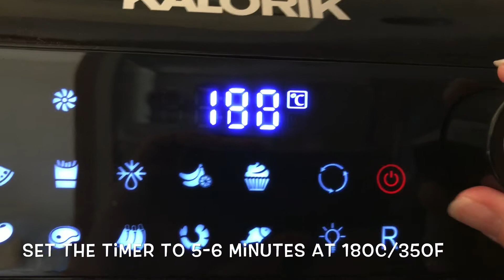Easy CRISPY Airfryer GRILLED CHEESE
Crispiness is important when it comes to grilled cheese, try on this air fryer recipe. You'll get crispy texture and melted cheese without having to worry about burning your sandwich.

INGREDIENTS
2 slices of  bread slices
1 tsp softened butter or mayonise (try both and both are good!)
1-2 slices cheese (any you like)

INSTRUCTIONS
1. Spread butter evenly on 1 side of all slices of bread.
2. Place cheese in the middle of bread, buttered-side on outside.
3. Cook on airfryer oven 180C/350F for 5-6 minutes. Flip, and cook for another 2,5 minutes until golden and toasted all around.  (you can also use skillet over medium heat to cook bread until golden and cheese start to melt)